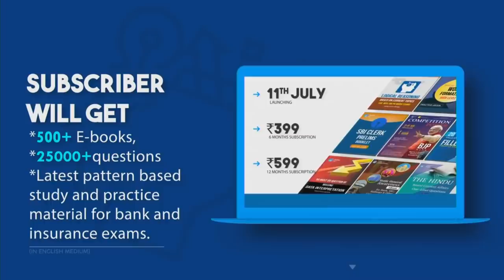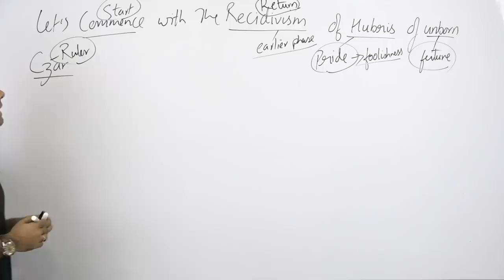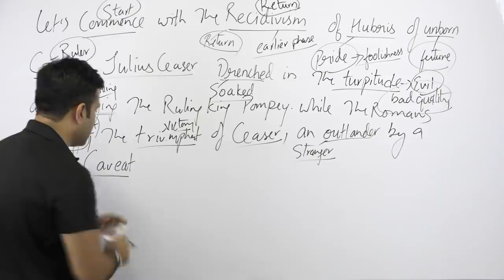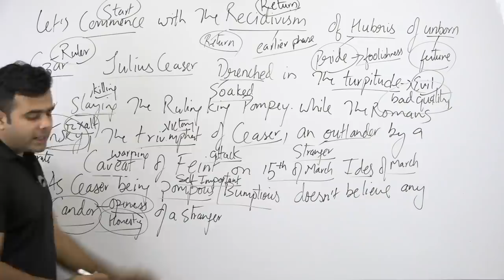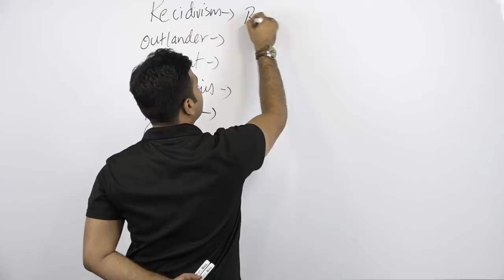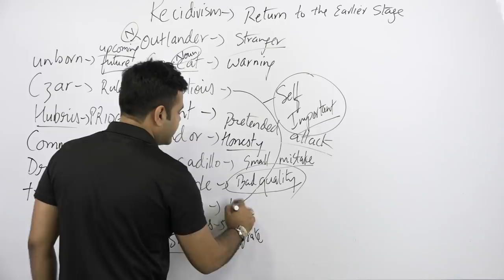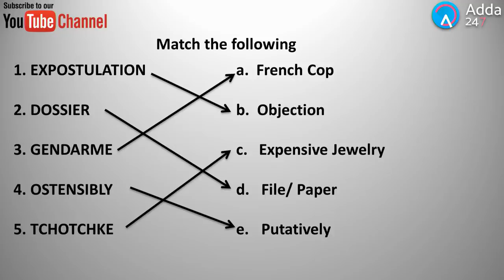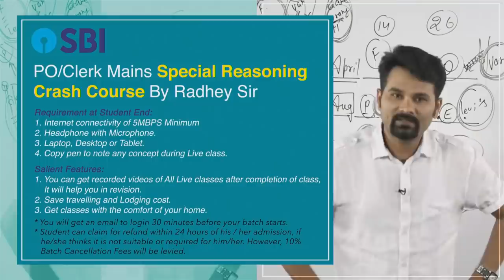BOB,SBI CLERK/PO MAINS | TOP 250 VOCABULARY WORDS | PART 1 |Ratnesh sir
SBIClerkAdda247 SBIClerk2021Adda247 Adda247 BOB,SBI CLERK/PO MAINS | TOP 250 VOCABULARY WORDS | PART 1 |Ratnesh sir

1.To buy Banking & SSC Latest Pattern Video Courses of Adda247 - at Online Streaming, SD Card or Tablet

2. Download Adda247 App (India's No.1 App for Bank & SSC Exams)

4. Get all updates on facebook, like us our facebook

5.